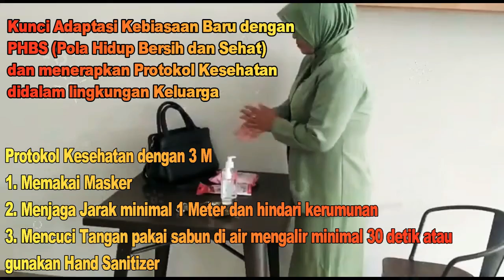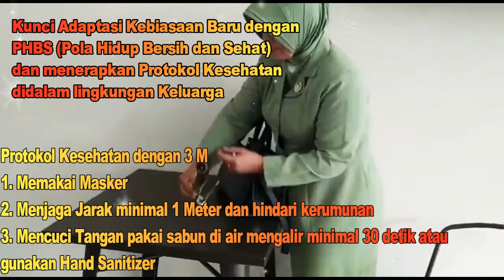Kampanye 3M Di Lingkungan Keluarga Besar TNI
Keluarga Besar Tentara Nasional Indonesia (TNI) Melaksanakan Kampanye 3M dan Protokol Kesehatan Covid-19.